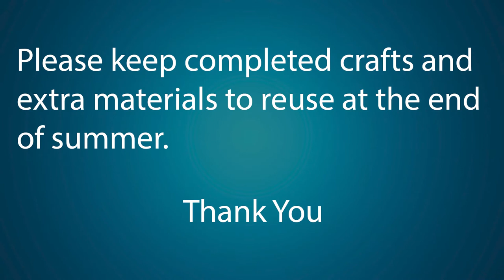Week 5 Red Ted Toucan Puppet